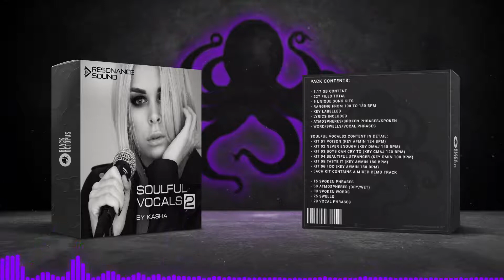A Little Touch Of Magic - RS - Soulful Vocals 2 by Kasha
Let's be vocal about it: voices with a soul, just that little magic touch all over them - this is what catches your audience's attention big time!

Once again, Resonance Sound is there for you, delivering the highly anticipated Soulful Vocals 2 by Kasha. This unique sample pack is just right for some creative producer sessions. Kasha's wonderful voice will inspire you and is suitable for a wide variety of genres - be it pop, electronic dance music, hip hop, or something completely different.

Put your hands on 6 elaborate construction kits incl. Demo Track, Lead-, Intro-, Back-, Adlib- and Double Vocals (dry and fx versions). Also, this sample pack contains unique Atmospheres, Spoken Phrases, Spoken Words, Swells and Vocal Phrases.

As with every Resonance Sound product, you can expect only professionally engineered, labelled and sorted samples, ready for instant and inspiring use in your DAW and project of choice. Whether you are into using vocals as-is, chopping and rearranging or just throwing a ton of effects at them - rest assured, these can handle virtually anything and guarantee to be the cherry on top of yet another dancefloor smasher.

Please note – Drums and melodic content in Demo are not included in the pack. This is a vocal and vocal effects pack only.

FEATURES:

- 1,17 GB content
- 227 files
– 6 unique Song Kits
– ranging from 100 to 180 BPM
– key labelled
– lyrics included
– Atmospheres/Spoken Phrases/Spoken Word/Swells/Vocal Phrases

Soulful Vocals2 Content in detail:
– Kit 01 Poison (Key A#min 124 BPM)
– Kit 02 Never Enough (Key Dmaj 140 BPM)
– Kit 03 Boys Can Cry To (Key Cmaj 120 BPM)
– Kit 04 Beautiful Stranger (Key Dmin 100 BPM)
– Kit 05 Taste It (Key A#min 180 BPM)
– Kit 06 I Do (Key A#min 180 BPM)
- Each Kit contains a Mixed Demo Track

– 15 Spoken Phrases
– 60 Atmospheres (Dry/Wet)
- 30 Spoken Words
- 25 Swells
- 29 Vocal Phrases